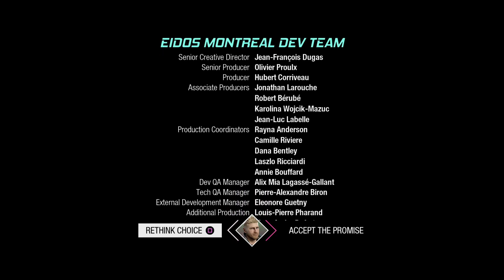Marvel's Guardians of the Galaxy – PS5 Walkthrough Gameplay Part 17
Marvel's Guardians of the Galaxy received favorable reviews from critics, with praise for its narrative, presentation, and characters, but some criticism for its combat. However, the game failed to meet sales expectations of publisher Square Enix.

In Marvel's Guardians of the Galaxy, the player assumes control of Peter Quill / Star-Lord from a third-person perspective. The player can utilize Star-Lord's elemental guns to defeat enemies. His blasters have four alternate firing modes. Ice shots temporarily freeze enemies, lightning shots stun them, wind shots pull enemies far away towards Star-Lord, and Plasma shots induce fire damages to boss characters. Other members of the titular team, which include Gamora, Rocket Raccoon, Groot, and Drax the Destroyer, are not directly playable as they are controlled by artificial intelligence. Players can enter Guardians Mode in order to issue commands to them during combat. Each character has four unique skills and abilities which can be chained together to inflict more damage. Groot has excellent crowd control abilities in which he can use his roots to immobilize enemies, while Rocket Raccoon can deploy various explosives and bombs. Drax can easily stagger enemies, while Gamora can use her sword to deal powerful damages against a single opponent. However, these abilities have a short cooldown time. Guardians can also use environmental hazards to their advantage. For instance, players can instruct Drax to hurl a large boulder at enemies.

As Star-Lord and the Guardians engage in combat, the player's performance will be rated using the Momentum gauge. Once the player has maximized the team's momentum, they can perform a "Call-to-Action" attack, which deals significant damages to stronger enemies. Certain enemies has a "stagger bar". Once an opponent's stagger bar is depleted, they will be temporarily stunned, opening a window for players to attack. Once the enemy is defeated, they will drop health pick-ups, which will refill Star-Lord's health. As the player progresses in the game, they will earn experience points. These points can be used to unlock new abilities for both Star-Lord and other Guardians. As the player fight enemies, a meter will build up and allow players to unleash a special ability known as "Team Huddle", which briefly stops combat and prompts Star-Lord to make a motivational speech and play a song to inspire his teammates. A good speech will grant the other Guardians gameplay benefits, though Star-Lord's abilities will be boosted regardless of the quality of the speech.

While the game is mostly linear, players are encouraged to explore each location in order to find components, collectibles, and costumes. Players can use Star-Lord's visor to scan the environment and identify objects of interest.[5] At workbenches, Rocket can use these components to craft combat perks for Star-Lord, such as granting him passive advantages such as increased health and shield regeneration. The player needs to use Star-Lord's jet boots to navigate the environment. Occasionally, players also need to recruit the help of other Guardians in order to progress. For instance, Rocket can use his engineering skills to open locked doors, allowing the team to reach areas which are otherwise inaccessible. At various points of the game, the player can make key decisions, via dialogue trees, that will affect the relationships between the Guardians and the outcomes of certain missions. Throughout the game, Star-Lord's decisions will be referenced by his teammates. Despite the branching dialogue paths, the core story remains the same and the game has one ending.